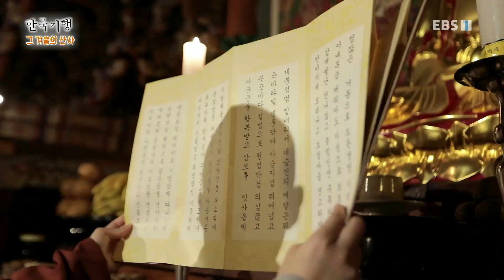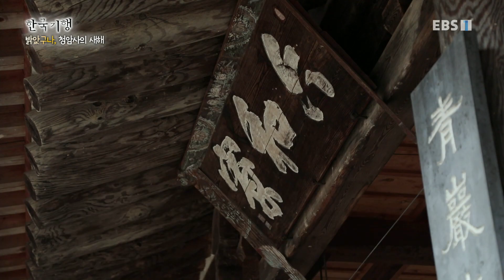한국기행 - Korea travel_그 겨울의 산사 1부- 밝았구나, 청암사의 새해_#002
공식 홈페이지 그 겨울의 산사 1부- 밝았구나, 청암사의 새해,

비구니 승가대학 김천 청암사의 천년 공양간과 스님들의 새해맞이 풍경, 신세대 스님들의 생활,